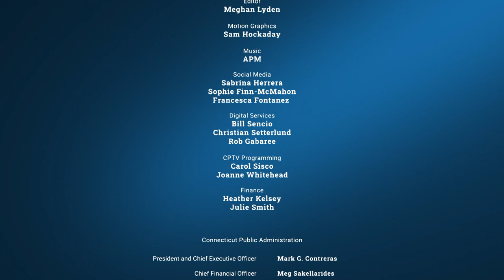Criminal Justice Reform with Fairfield University | Cutline in the Community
Connecticut Public, League of Women Voters of Greenwich and Greenwich Library present a panel discussion with three accomplished women leaders. The panelists bring different political perspectives to the topic of how civil discourse has broken down and what we can do about it. Each addresses the unique role women leaders play in restoring civility to public life.

The panelists include Democratic Stamford Mayor, Caroline Simmons, Republican Leader of the CT House of Representatives (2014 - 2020), Themis Klarides, and Executive Director Emerita of the National Institute for Civil Discourse, Dr. Carolyn Lukensmeyer.

The event moderator is Lucy Nalpathanchil, VP for Community Engagement, Connecticut Public and an award-winning, veteran public radio reporter.